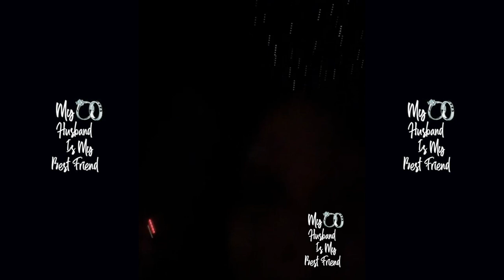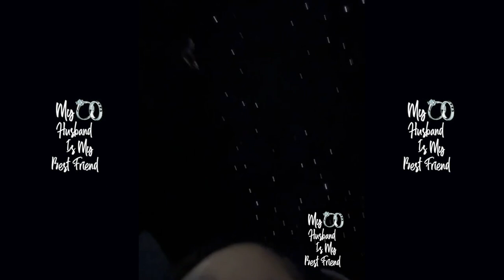"Imma Stick Beside Him" Sierra Gates Responds To Trolls Criticizing Her Relationship! 😡